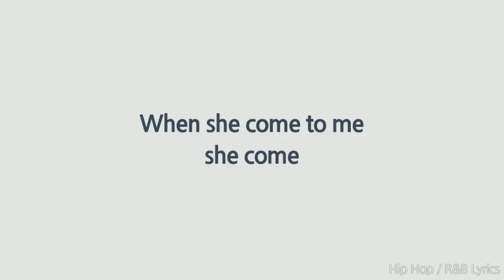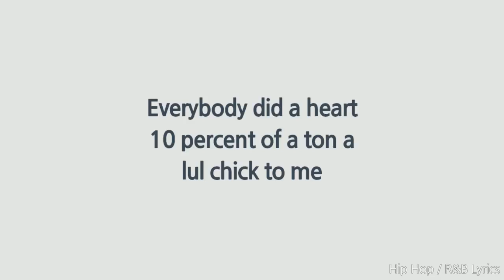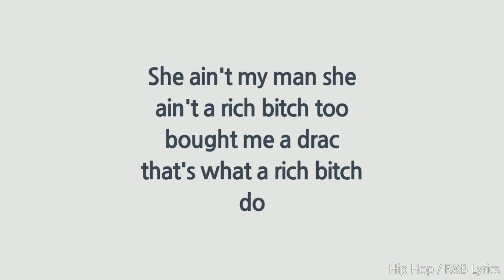Raw-Cuban Dollx Molly Brazy x FMB x All StarJR x DZ xJoesph Mc Fashion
Hip Hop RnB Lyrics